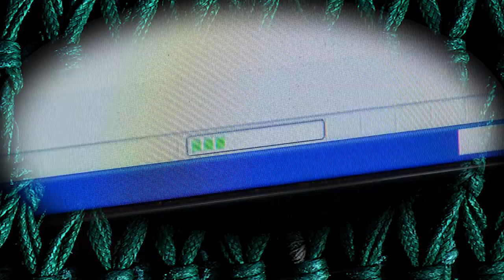Disconnected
In the sage of connectivity, some Valley residents remain Disconnected. What's the best way to get connected in rule parts of the Valley? What does the future hold for connectivity in the Valley? Tonight on the Valley's Fox 10 o'clock News.